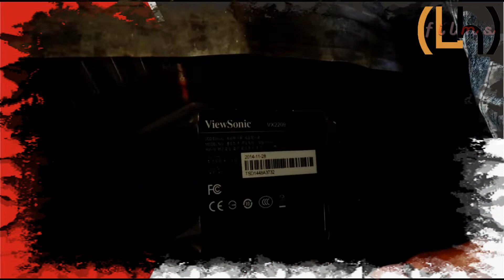How to Install Desktop|| စာပွဲတင် ကွန်ပျူတာ တပ်ဆင်နည်း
နောက်ထပ် နောက်ထပ် ဗီဒီယိုများအတွက်
ကြိုဆိုပါတယ်...

ကြည့်ရှုအားပေးမှုအတွက် ကျေးဇူးတင်ပါတယ်။